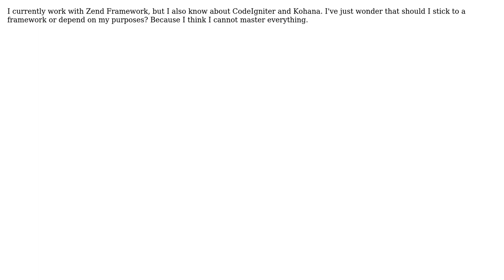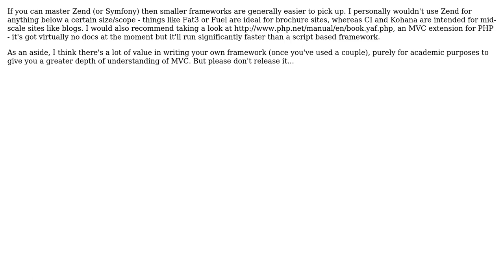Software Engineering: Should we stick to a framework? (3 Solutions!!)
Software Engineering: Should we stick to a framework?

With thanks & praise to God, and with thanks to the many people who have made this project possible! | Content (except music & images) licensed under CC BY-SA | Music | Images & others | With thanks to user user281377 user sunwukung user Manuel user hungneox and the Stack Exchange Network Trademarks are property of their respective owners. You are responsible for your own actions.